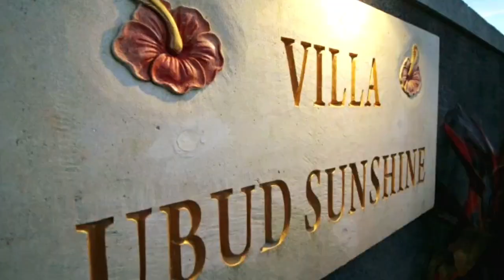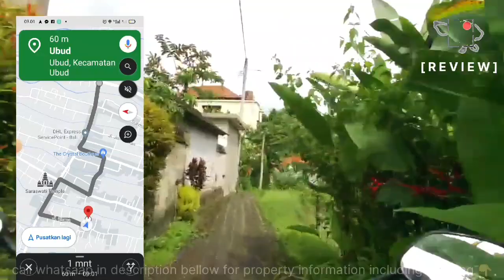UBUD SUNSHINE Deluxe Bali ❗ Daftar 1 Kamar / Bedroom Villa Property With Pool #0017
Villa murah ubud bali with pool daftarnya diulas lengkap di channel Arco dan
kami pastikan juga lokasinya terlebih dahulu agar anda tidak salah karena pernah lokasi google map tidak akurat

Cheap villas ubud bali with semi private pool list is fully reviewed on the Arco channel and
We also make sure the location first so that you are not confused and know the situation of acces to the location, because once the google map location was not accurate

Villa Ubud Sunshine dari start point ( patung dewa indra ) berjarak 1,5 kilometer Google map start point ( patung dewa indra ) click 👇

The best comment yang dipilih akan mendapatkan giveaway voucher menginap free for SUBSCRIBER ONLY For more direct about all information property and We will to help for direct Booking / pemesanan villa can click whatsaap or in no

Artis                  : Sarah

WARNING !!! Don't pay into personal accounts but pay at the villa